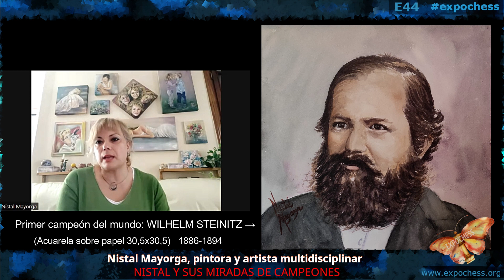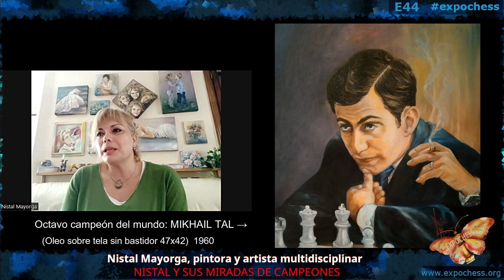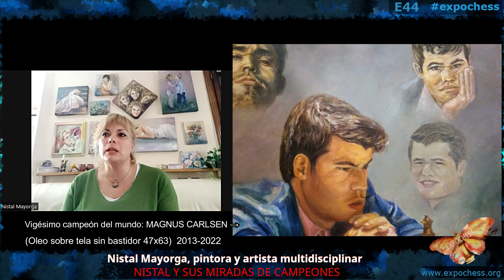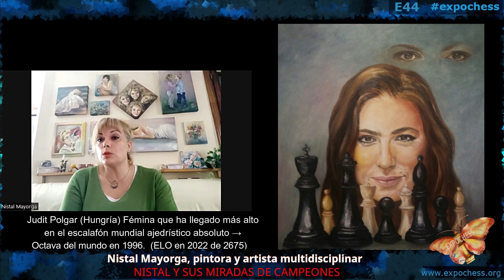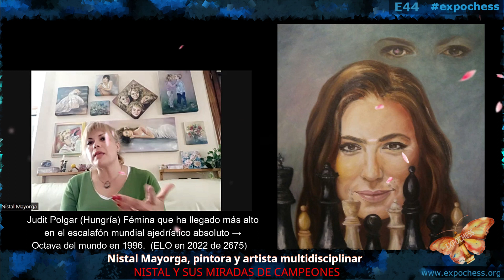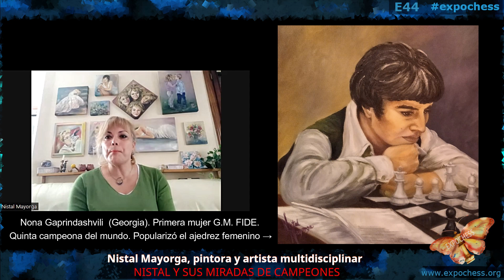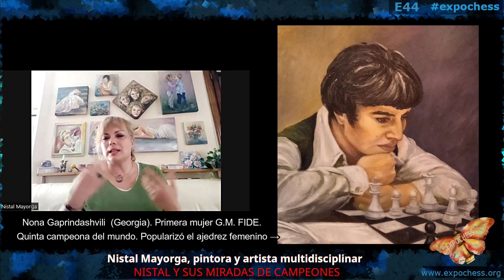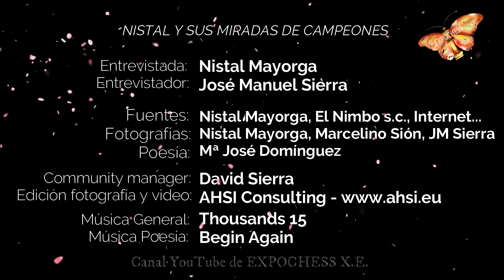Entrevista #44 | Nistal Mayorga - "Nistal y sus miradas de campeones"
Entrevista a Nistal Mayorga, la pintora de los ajedrecistas, por parte de José Manuel Sierra, Director de EXPOCHESS.

Hablamos con Nistal, entre otras cosas, sobre los siguientes asuntos:
Sus colecciones en óleo y acuarela compuestas por retratos de los veinte campeones del mundo de ajedrez.
Su ópera prima literaria "MIRADAS DE CAMPEONES".
Su participación, y colaboración actual proyectada en el mundo del ajedrez, como el Magistral de Ajedrez Ciudad de León.
Su participación y colaboración con actividades sociales como con la asociación Encontrarte y Asociación Artística Vizcaína.
-Leontxo "Teniendo en cuenta que he entrevistado a catorce de estos veinte titanes del cerebro, doy fe de que Nistal ha logrado captar esas miradas como eran o son".
-Nistal "Busqué, por supuesto, ese parecido reconocible, imprescindible para mí en cualquier buen retrato, pero intentando conseguir algo más, no quedarme en el parecido fotográfico (para eso hay cientos de técnicas en la actualidad), que transmitieran unas sensaciones, unos sentimientos, una historia...».

¿Quién es Nistal?

Nistal Mayorga, es una artista multidisplicinar bilbaína de origen leonés, formada artísticamente en Bilbao por artistas de la talla de Richard Pérez Franco, Roberto Zalbidea y Félix Aguirre.
Nistal «Mi más sentido reconocimiento, admiración y agradecimiento a los, primero profesores y después amigos: Richard Pérez Franco y Roberto Zalbidea (este último ya fallecido y gran amante del ajedrez); referentes del Arte Vasco. Y también al gran retratista que acaba de cumplir 98 años, Félix Aguirre, ser alumna suya ha sido todo un honor y un placer».
Sus últimos años están totalmente orientados al universo del ajedrez, lo que la ha llevado a tener el cariñoso apelativo de “La pintora de los ajedrecistas” y a crear las colecciones en óleo y acuarela con los retratos de los veinte campeones del mundo de ajedrez y de las ajedrecistas femeninas más destacadas del ajedrez moderno; para todo ello ha contado con el asesoramiento del GM vizcaíno afincado en Tenerife Txelu Fernández.
Sus proyectos son fantásticos y sus participaciones en torneos, festivales de ajedrez y medios de comunicación son continuos, siempre con una frescura, naturalidad y espontaneidad que la hacen única.